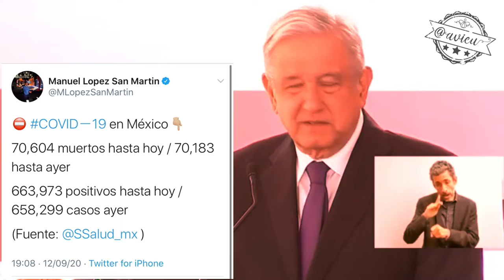Ya vamos mejorando en el combate a la pandemia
Ya vamos mejorando en el combate a la pandemia... Son malas las comparaciones pero la pandemia nos está tratado mejor que a otros países 🦆